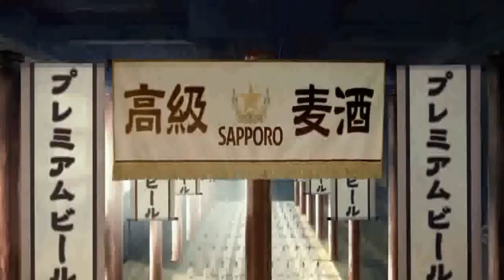Dream Music - East magic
Original music created with magix VST.